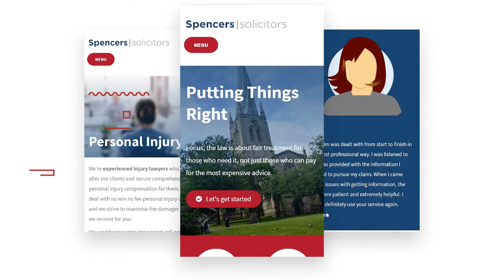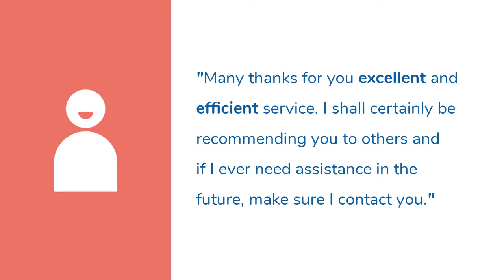National PI Awards - Catastrophic Injury Team of the Year - Finalists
We are thrilled to be shortlisted as a finalist for the "Catastrophic Injury Team of the Year" category for this year's National PI Awards!